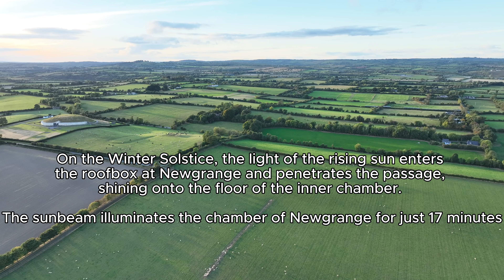Newgrange Passage Tomb | Co. Meath | Ireland 4K - DJI Mavic 3 Classic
This inner sanctum is where a lucky few (chosen by lottery from thousands of applicants annually) huddle together to witness the annual winter solstice illumination in December. In this moment, when megalithic engineering and nature come sensationally into sync, a shaft of light can be seen snaking 19 metres up the passageway, ultimately bathing the chamber in light. You'll get goosebumps…

If you’re not one of the lucky ones, don’t fret. All visitors are treated to a simulated solstice, with an orange beam of light artificially showcasing the effect. It’s a tantalising taster – little wonder legend suggests that this was the site where mythological hero Cú Chulainn was conceived.

⬇️ Equipment - Crop Sensor DSLR

Canon EF-S 10 -18mm F4.5-5.6 IS STM
Canon EF-S 18 - 55 mm f/3.5-5.6
Canon EF-S 55 - 255mm f/4-5.6 IS STM
Sigma 18-300mm f/3.5-6.3 DC Macro OS HSM Contemporary
** Canon 850D Camera
** Camera Tripod, K&F Concept 62" Aluminum Tripod